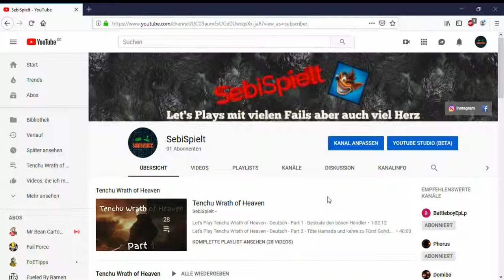Infovideo \ SebiSpielt zur Europawahl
Hallo zusammen.
Hier mein Aufzuf zur Teilnahme an der Europawahl zum Wohle aller YouTuber und YouTube-Nutzer, denn es geht um unsere Freiheit im Internet.